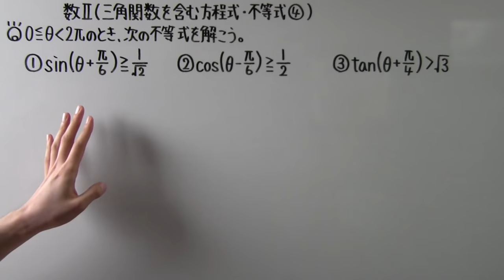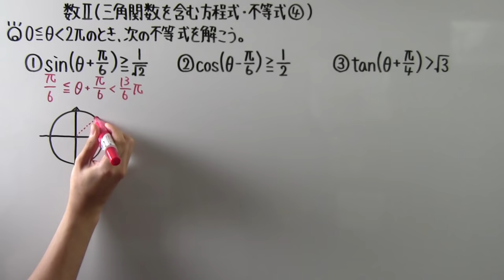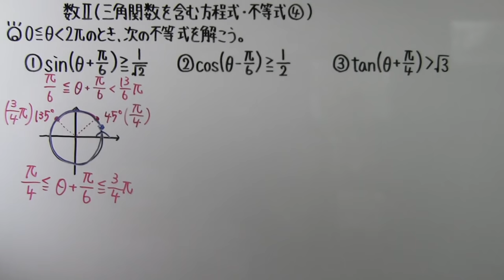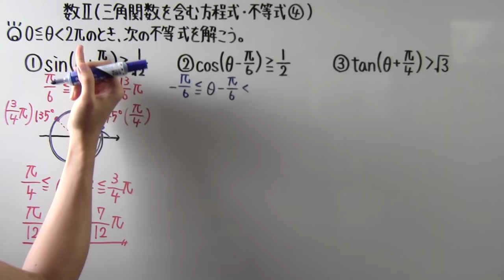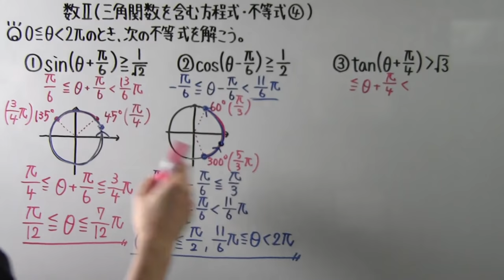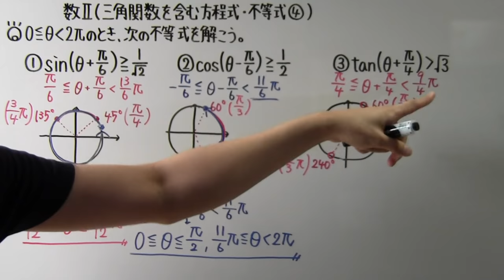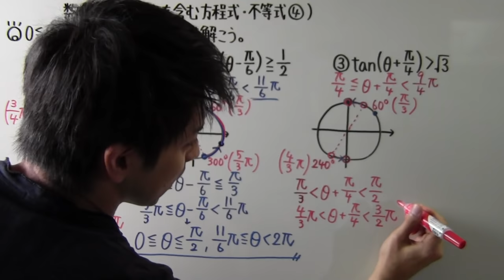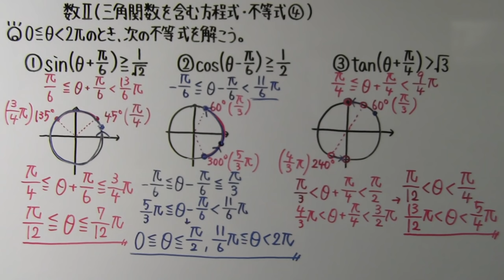【高校数学】 数Ⅱ－１０２ 三角関数を含む方程式・不等式④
ピントがぼやけてしまいました。申し訳ないです。